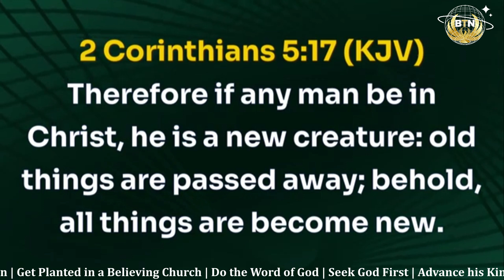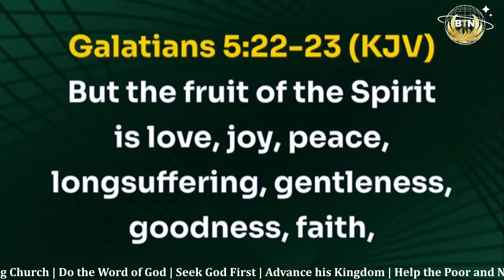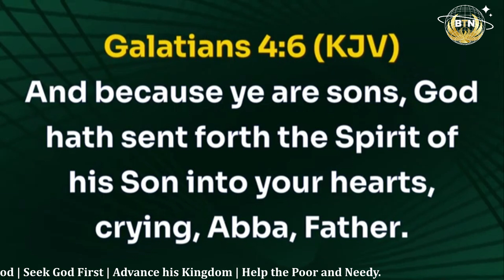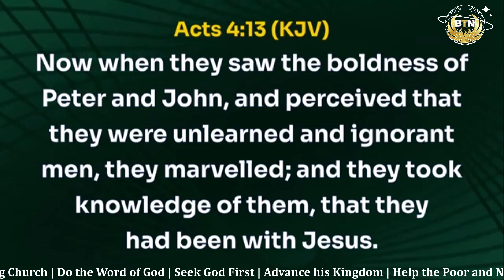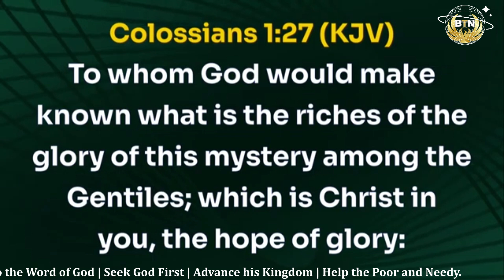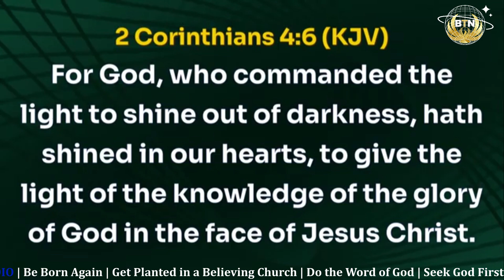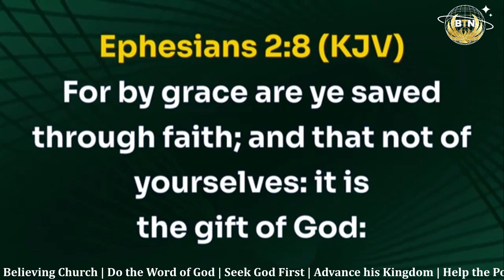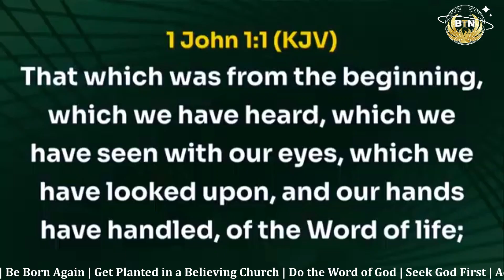SURPRISING! THIS WILL HAPPEN TO YOU IF YOU ARE BORN-AGAIN | PST DAVID OYEDEPO JR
Good day and Welcome to THE BREAKTHROUGH NEST YouTube Channel.
Here we create, produce and share great insights on Spiritual, Educational and Inspirational content on how our viewers/audience can overcome challenges and breakthrough in life.
Through what we do, many people have been enriched in God's Word, build up Spiritually, overcome their challenges in life, and have been led to connect with these great Men of God (Preachers).
Here is how the channel works:
- We create original gospel media contents, written by the BTN team.
- We share and promote genuine messages by servants of God (preachers) in organizations we are a part of by creating original excerpts from their videos, teaching and sermons which informs viewers of the original sermon or service.
-Through our works, we have helped to propagate the messages of these preachers and enable many to discover them from our platform.

As you engage the instructions, your own BREAKTHROUGH will be the next. Let's believe God.

We strive to continuously reach out to as many people as possible with content that will help many to Accept Jesus Christ, Walk with God as a lifestyle, believe the Word, Grow in Faith and Breakthrough in life. This is achieved through spreading and propagating the gospel preached by reputable and proven servants of God for the edification of the saints.

You can engage in building up your Spiritual Life, walk with God and much more messages from God's servants by following these links.

living faith church worldwide,living faith, winners church live service,Bishop ABIOYE,Pastor Isaac Oyedepo,David Oyedepo Jnr,International ministers conference,IMC,Pastor Mrs Faith Oyedepo

WinnersChapel
LivingFaithChurch
Faith
Teaching
Inspiration
Sermon
GodsWord
FaithfulLiving
Preaching
Christian,Leadership, Wisdom, Miracles,
Transcript
Christianity

Show transcript

All rights of content shared here are given, attributed and reserved to the institutions or individuals concerned.